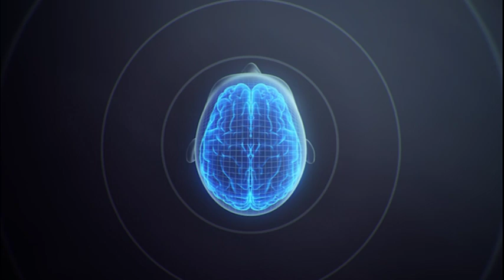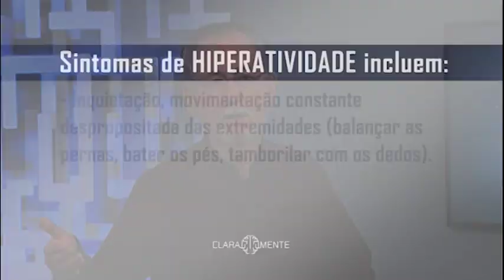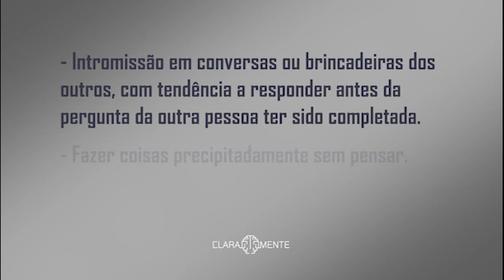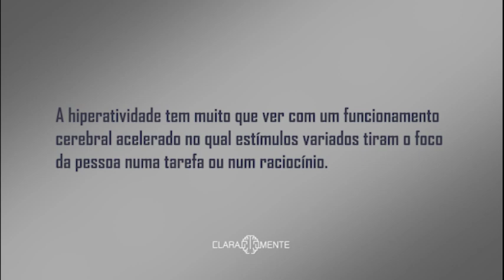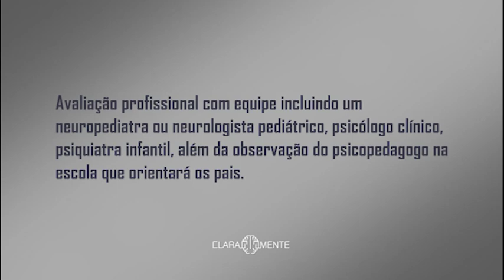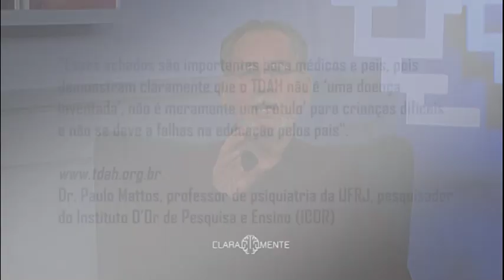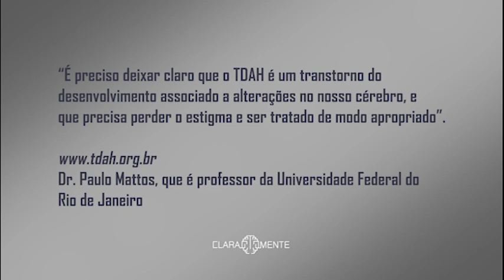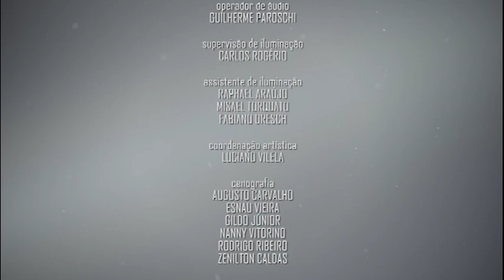Transtorno de Déficit de Atenção - TDH - Dr. Cesar Vasconcellos de Souza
Como tratar e lidar com o TDH de modo saudável e eficaz.